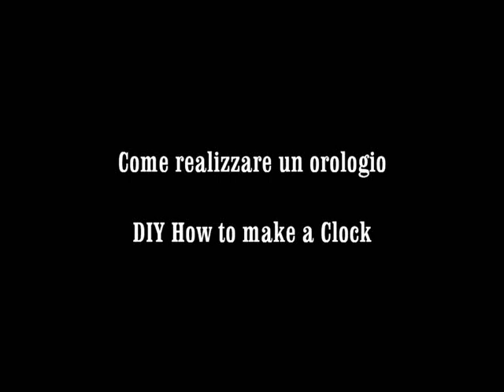Come realizzare un orologio dipinto - DIY How to make a painted clock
In questo video vi mostro come realizzare un orologio dipinto con stencil.
Ovviamente potete farlo con i colori che vi piacciono. Io vi mostro la tecnica ;) Potete usare anche tutti colori acrilici o tutte pitture murali o chalk. Il risultato sarà sempre bellissimo

Vi lascio un elenco di link dove potrete trovare i materiali
Acrilico nero Maimeri
Acrilico oro Polycolor
Pittura azzurra
Base orologio legno
Meccanismo al quarzo

Michela di Bari 2019